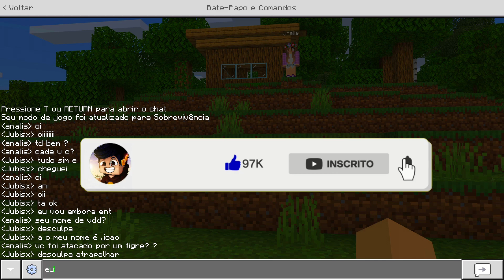ME FINGI DE POBRE E A MENINA ME CHAMOU PRA MORAR COM ELA! 😍MINECRAFT MULTIPLAYER (mcpe) !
Horário dos vídeos:
11:00, 13:00 e 16:00